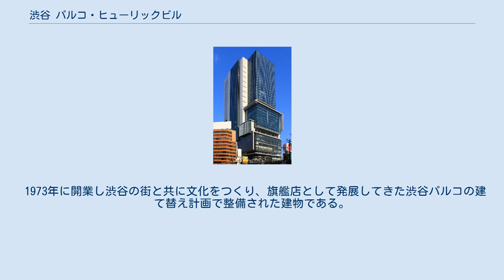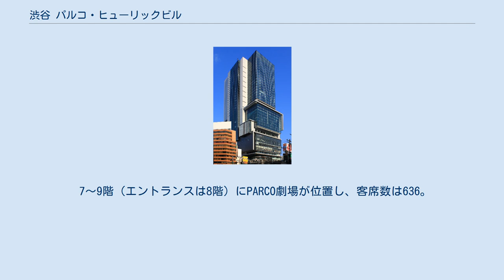渋谷 パルコ・ヒューリックビル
渋谷 パルコ・ヒューリックビル（しぶや パルコ・ヒューリックビル）は、東京都渋谷区宇田川町にある複合ビル。
 1973年に開業し渋谷の街と共に文化をつくり、旗艦店として発展してきた渋谷パルコの建て替え計画で整備された建物である。
旧渋谷パルコpart1・part3の建っていた2敷地をひとつの街区に統合し、都市再生特別地区制度による300％の容積率割増を取得することで、新しい渋谷パルコには、これまでの店舗・劇場に、新たにオフィスを付加した複合ビルとなった。
 建物は地下3階 地上19階建てで、地下1階から地上9階と10階の一部にパルコの商業施設が入り、地上12階から18階などのオフィス部分は再開発事業に参画したヒューリックが、保有床を取得し区分所有している。
 外観は、次世代の文化を担うべき若者をイメージした原石が寄り集まった集積体とすることでパルコの原点を表現し、スペイン坂から続く建物周囲を回遊する立体街路はフロア毎に店舗への入り口があり、10階の屋上広場へとつながる。
 地下1階から地上9階および10階の一部が渋谷パルコが入り、192店が営業を展開する。
 7～9階（エントランスは8階）にPARCO劇場が位置し、客席数は636。
 10階にオフィスロビーを置き、12階から上がオフィスフロアで、デジタルガレージ（DG）や同グループが入居。
DGグループは「渋谷パルコ DGビル」と名付けた。